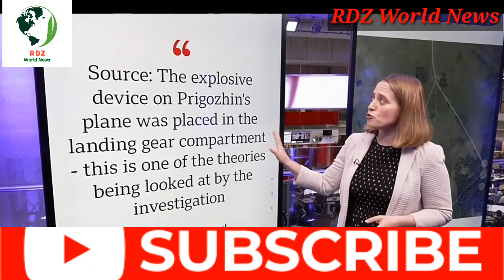Vladimir putin breaks silence over plane crash Russia claims'killed'wagner's prigozhin-RDZ World New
Vladimir putin breaks silence over plane crash Russia claims'killed'wagner's prigozhin-RDZ World News
Russian President Vladimir Putin has sent his condolences to the families of those who were reportedly killed in a plane crash, including Wagner mercenary leader Yevgeny Prigozhin.

In a televised speech, Putin called Prigozhin a “talented businessman”, who "made serious mistakes in life", in an apparent reference to the group's rebellion earlier this year.

It is currently unclear what caused the plane to crash - killing all 10 people aboard - though UK defence sources told the BBC that Russia’s FSB intelligence agency is most likely to be responsible.

Putin said investigators will look into what happened - but that this will take time.
credit by;BBC NEWS@BBCNews
RDZ World News@RDZWorldNews